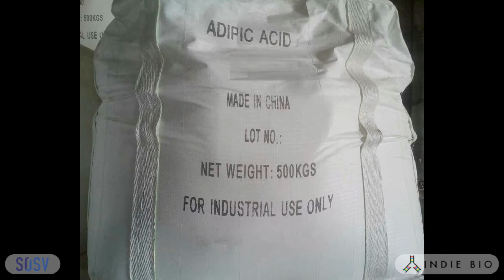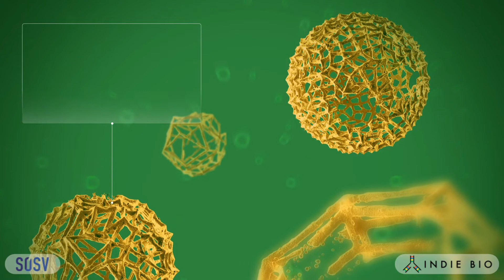OzoneBio (IndieBio Demo Day 11)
An emissions-free, low-cost adipic acid produced by toxic feedstocks to make the world’s only bio-nylon 6, 6 that can compete in the open market. No green premiums needed here. The zombie cell technique invented by the co-founders eliminates the need for costly metal catalysts or energy intensive hydrogenation processes. This adipic acid is scalable, cost competitive with petroleum-derived products, and valorizes toxic byproducts of the pulp and paper industry.